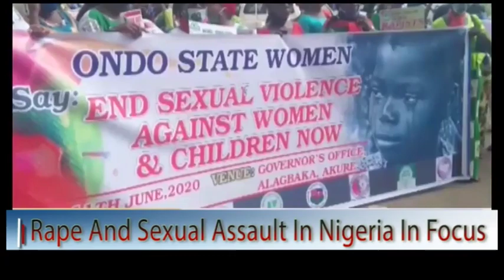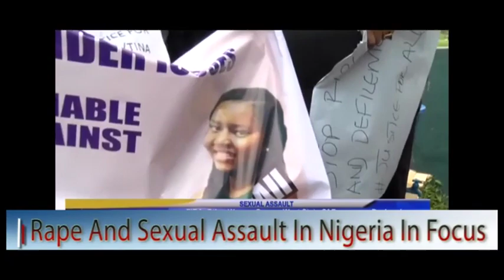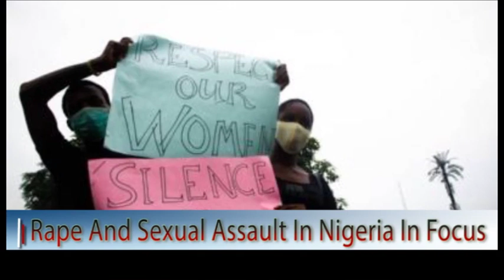SPECIAL REPORT: RAPE AND SEXUAL ASSAULT IN NIGERIA